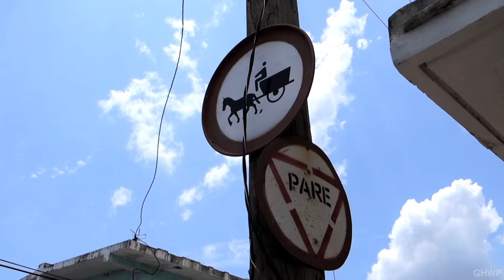Trinidad de Cuba (Cuba) - In Another Minute (Week 313)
- Trinidad de Cuba is a picturesque town on the Caribbean coast of central Cuba. Since 1988, the entire town of Trinidad de Cuba has been a UNESCO World Heritage site. It's only a 15-minute Classic Car Taxi ride away from the beach Playa Ancón, where you can swim, snorkel, fish and sip cocktails on the beach to your heart's delight. With that combination, Trinidad de Cuba and Playa Ancón were Scott's and my natural choice as the "other place besides Havana" to visit during our first trip to Cuba.

Trinidad de Cuba was one of the original seven villages of Cuba, established by Diego Velázquez de Cuéllar in 1514. Its boom happened during the height of the local sugar industry in the early to mid 1800s. During this time, most of the beautiful colonial residences and churches were built along the cobblestone streets. These buildings are the main reason Trinidad is considered an outdoor museum, especially around Plaza Mayor.

But I'm sure I'm not the only one who felt more drawn to the colorful side streets where neighbors, school children, dogs and horses follow their everyday life without (hopefully) too much disturbance from all the tourists flocking to the more official attractions. I'm grateful to the Lonely Planet Cuba book, which offered a map with some of the more photogenic side streets away from the Plaza.

Because we tried to catch the Trinidad Bus that is supposed to connect Trinidad with Playa Ancón, Parque el Cubano and La Boca for only 4 CUC a day, I didn't get to see everything and didn't stick around for a night at the Casa Musica. However, that bus didn't show up anyway. Probably because it doesn't exist and is just a Lonely Planet myth. At least, I never got to see it - despite waiting for it on three different occasions for an hour each.

We did however enjoy a few Cristal beers Ruinas del Teatro Brunet (in the video) and Bodeguita Fando Brothers. Mmm cerveza frio!

To make a video only 1 minute long and for it not to be cut too fast, I could only include very few images of what I shot in Trinidad de Cuba. If you would like to vote on upcoming videos and receive exclusive content, please become a supporter of this series

My original plan was to also visit the Valle de los Ingenios with its abandoned sugar refineries. But then I figured out that with the limited time I had, I would only get to see the restored plantation homes (full-on tourist attractions) and not be able to freely roam the area to seek out truly abandoned buildings. So I opted for an exploration of the fishing village La Boca instead. I will share that video in the future... And I sincerely hope, I'll get to visit Cuba again to see even more...

The song in the video is "El Perro Loco" by Bruno Bassi of Los Hermanos which I discovered via the royalty-free music Their collection is available via a Creative Commons Attribution 4.0 International license.

Later this week, I will publish photos of Trinidad de Cuba on my personal blog and on Flickr.